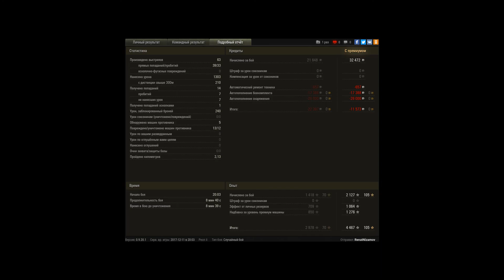Рак затащил нереальный бой!!!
Купи Pz.Kpfw.S35 739 и будет и Калобос и 12 фрагов!!! ))